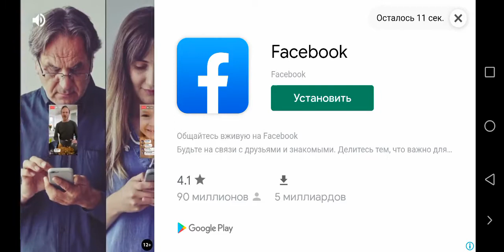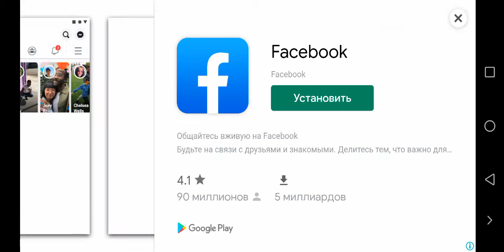Dropped out Mr. Overlord of chest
Bowmaster